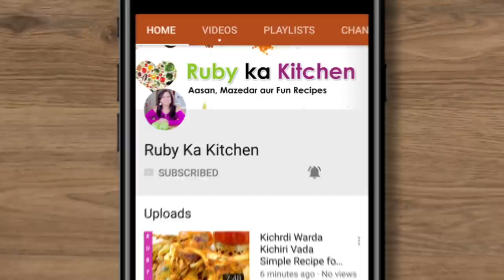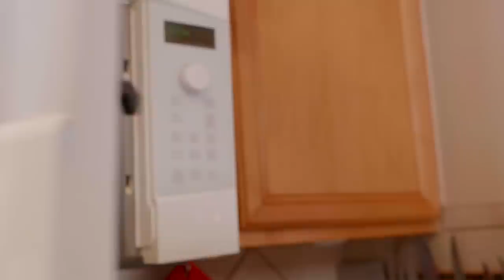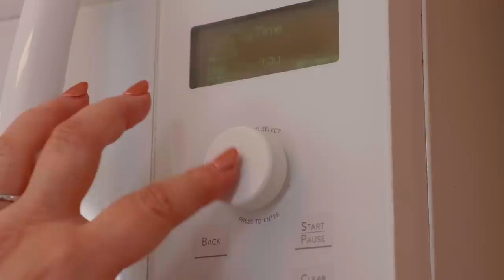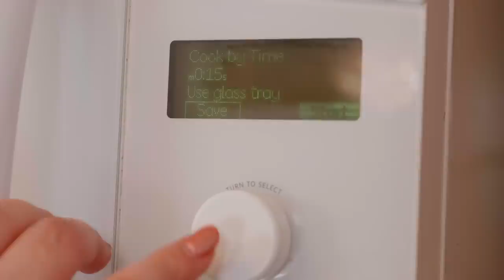Chocolate Candy Hearts Tofay ki Ideas Parties ya Tehwaron ki Recipe in Urdu Hindi - RKK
Ye hai meri recipe chocolate hearts ki jo kay aap easily bana sakhthay hain microwave mai. Bathreen ideas hai toofay kay liye ya phir teweron kay liye. Umeed hai aapko pasand ayegi! Here is a link to the list of things I have bought from Amazon